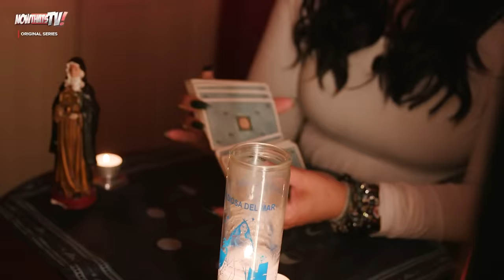PlayBoys New Orleans [Season 2] Trailer